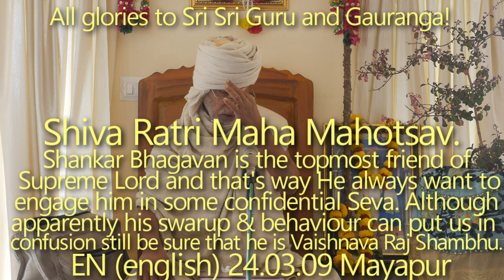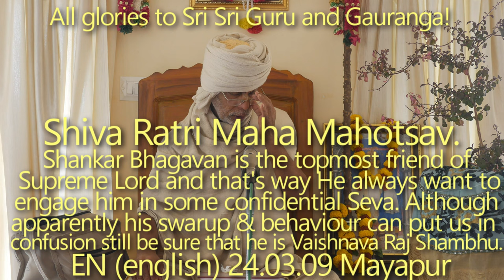SBen240309 Shiva Ratri Maha Mahotsav. Shankar Bhagavan is the topmost friend of Supreme Lord and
Shiva Ratri Maha Mahotsav. Shankar Bhagavan is the topmost friend of Supreme Lord and that's way Supreme Lord always want to engage him in some confidential Seva. Although apparently his swarup and behaviour can put us in confusion still be sure that he is Vaishnava Raj Shambhu.